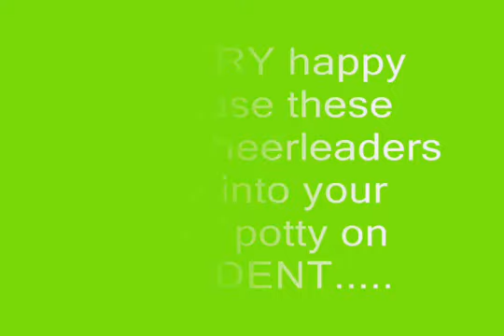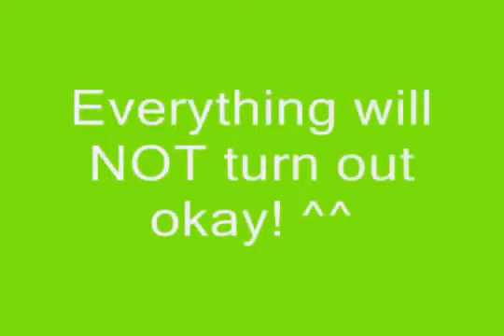stuff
i have some random .whatevers. lol